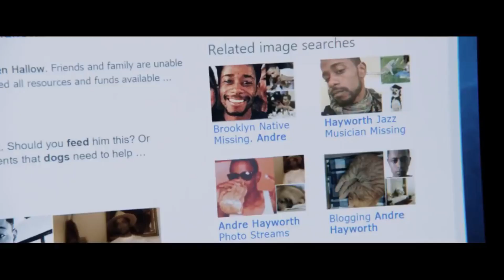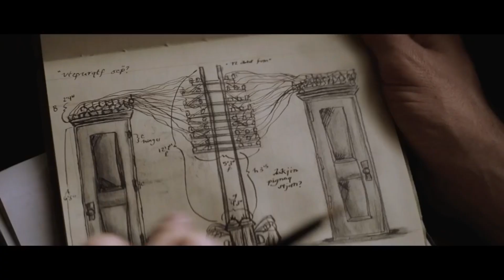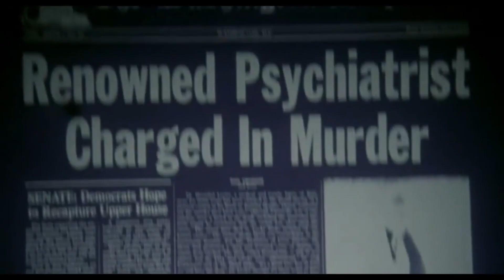TOP 10 SUSPENSE THRILLER MOVIES ON NETFLIX, AMAZON PRIME AND HOTSTAR | BEST SUSPENSE THRILLER MOVIES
In this video, I have given the top 10 suspense thriller movies so far. These are not only loved by people but are also my personal favorites.

Please visit more videos on Moviez Connect:

1.TOP 10 TIME TRAVEL MOVIES ON NETFLIX, AMAZON PRIME, AND YOUTUBE | THE BEST TIME TRAVEL MOVIES.

3.TOP 10 NETFLIX SHOWS IN HINDI OR ENGLISH 2020| BEST NETFLIX ORIGINAL WEB SERIES| MOST POPULAR SHOWS

Good movies to watch,
thriller movies Hollywood,
best mystery movies,
top 10 suspense Netflix,
top 10 thriller Netflix,
top 10 mystery movies,
best ending movies,
Top 10 Hollywood movies with unique concept,
Top 10 suspense thriller movies of all time,
Top 10 Hollywood Thriller suspense movies,
Top 10 Suspense thriller movies,
Best ending movies,
10 top movies must watch,
Best movies that never make you bored,
Top 10 Hollywood Suspense thriller movies,
Top 10 Suspense thriller movies Hollywood,
Best suspense movies, Best Thriller movies,
Best Hollywood movies,
Best mystery movies,
Top Hollywood movies,
Top 10 Movies Beyond Imagination,
Top 10 Hollywood Movies Disturbing Crime Horror Thriller,
Suspense thriller Mystery movies,
a best psychological thriller,
Top 10 Netflix, Top 10 Amazon prime,
Best suspense movies on Netflix,
Best thriller movies on Netflix,
Best suspense movies on Amazon prime.
Suspense thriller 2020,
best Hollywood movies on youtube,
suspense thriller mystery movies, movies like inception, Christopher Nolan's movies,
Top 10 thriller movies on youtube,
Top 10 suspense mystery movies on Amazon prime,hotstar.

And also add suspense thriller movies that you know other than the above list.